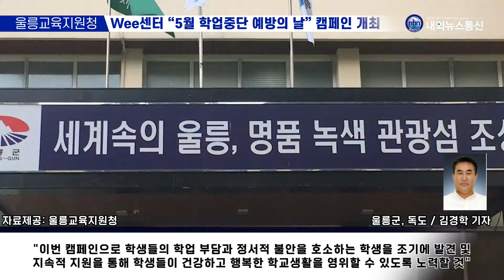울릉교육지원청 Wee센터 “5월 학업중단 예방의 날” 캠페인 개최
경북도 울릉교육지원청 Wee센터는 지난 16일, 학업중단 예방의 날 캠페인 행사를 개최했다.